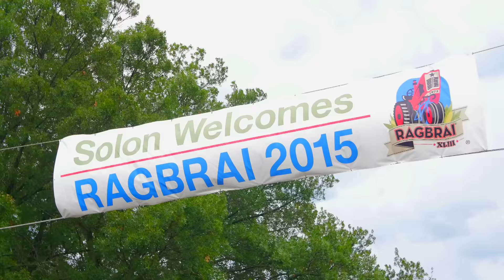PATV Presents: Ragbrai Solon 2015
Public Access Television in Iowa City presents exclusive coverage of RAGBRAI 2015.